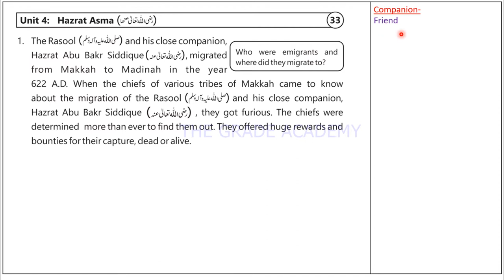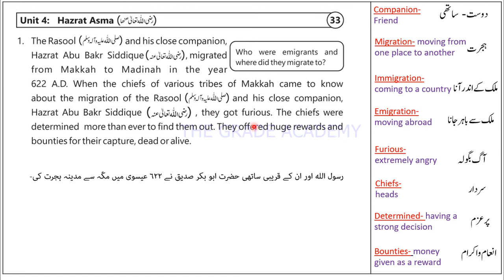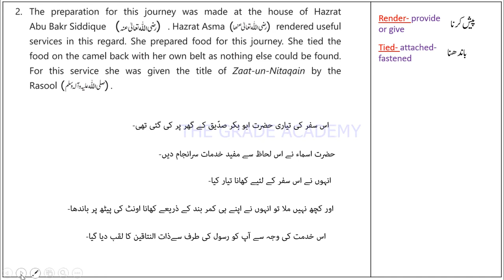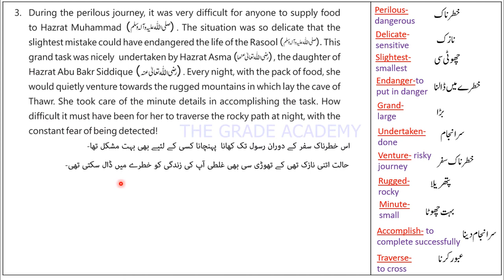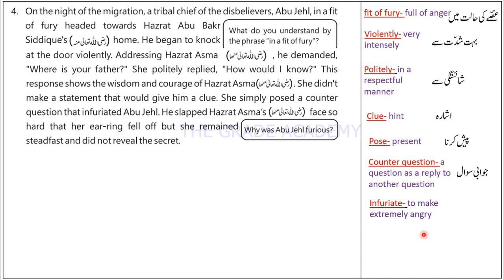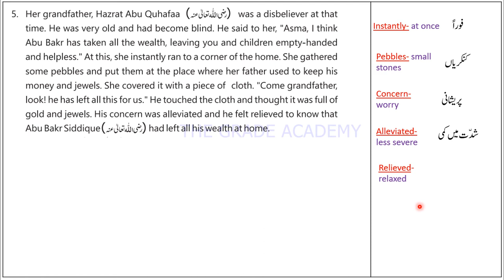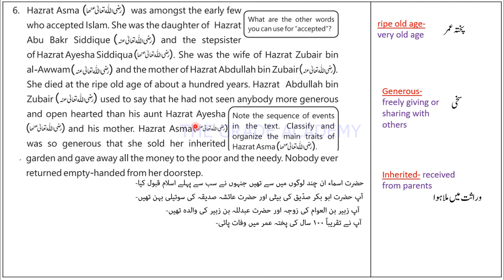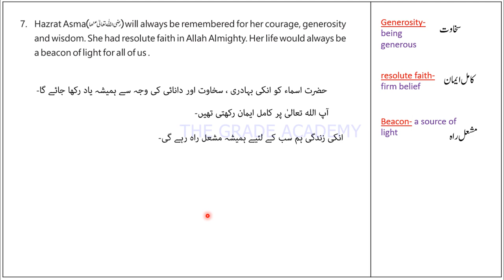9th Class English Chapter 4 Translation in Urdu | Class 9 English Chapter 4 | Hazrat Asma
This video is based on the translation into Urdu of Chapter 4 of class 9 English.